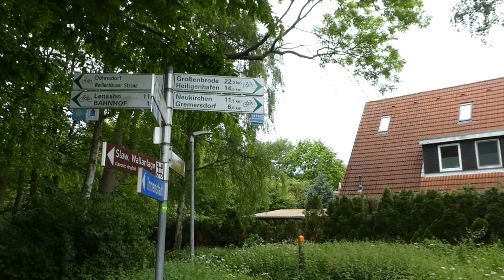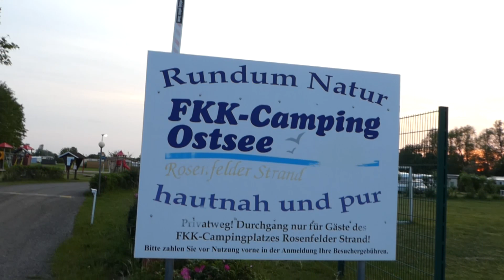Ostseeküsten Radweg Tag 3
Hallo Radfreunde,
begleitet mich auf meiner 11-tägigen Reise auf dem Ostseeküsten Radweg von Flensburg bis Ahlbeck 1.100 Km .

Am Tag  3 starte ich von Behrensdorf und fahre bis nach Grube

Campingplatz: FKK Camping Ostsee, Rosenfelder Strand 2, 23749 Grube. Stellplatz/Person/Duschen/Kurtaxe 22.- €